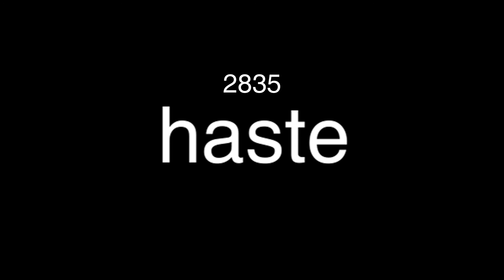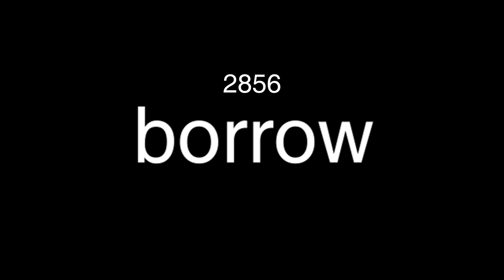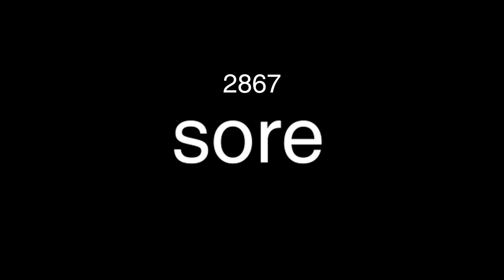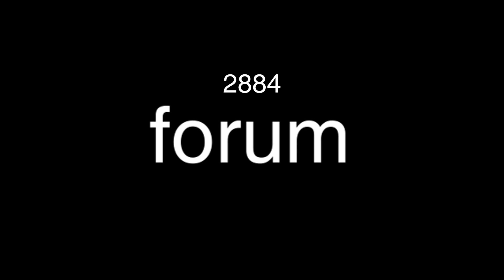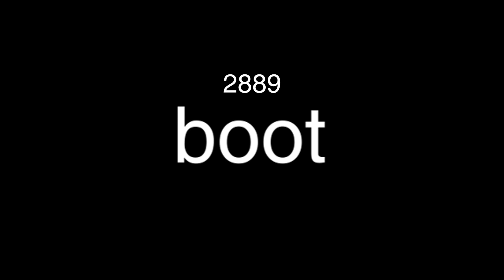[고등어학원] 단어시험 2801번-2900번